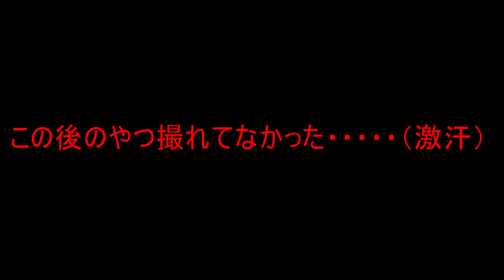KUBさんFORZA450初浮かし